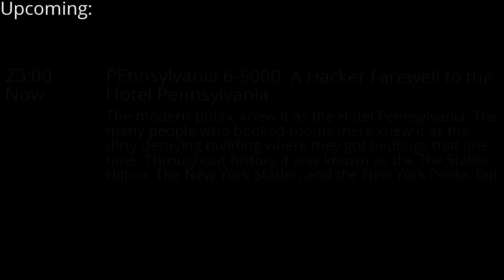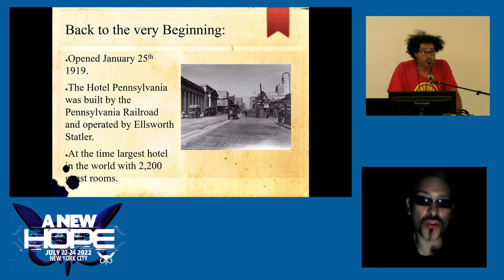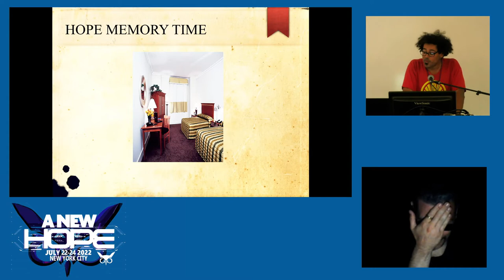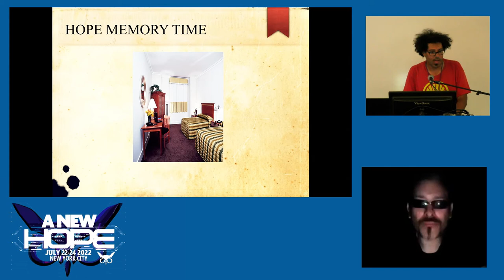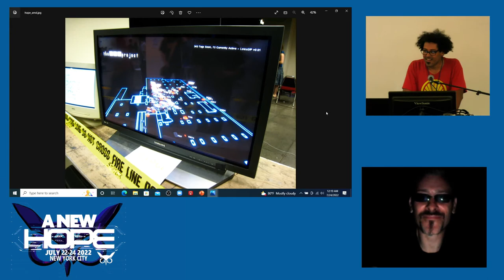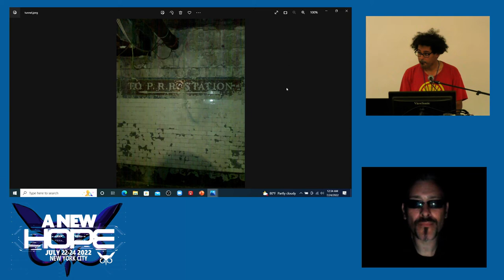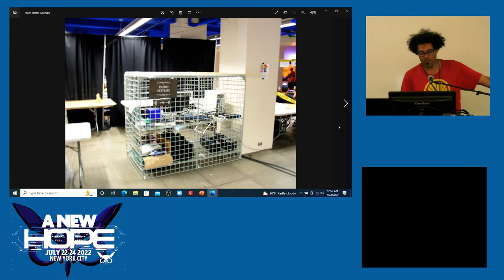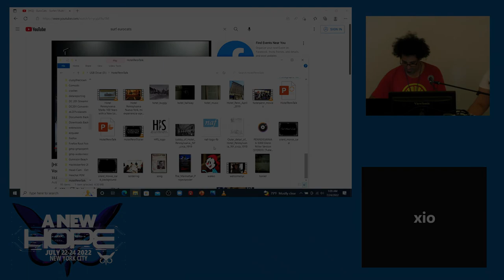A New HOPE (2022): PEnnsylvania 6-5000: A Hacker Farewell to the Hotel Pennsylvania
Saturday, July 23, 2022: 11:00 pm (DAC 206): The modern public knew it as the Hotel Pennsylvania. The many people who booked rooms there knew it as the dirty decaying building where they got bedbugs that one time. Throughout history it was known as the The Statler Hilton, The New York Statler, and the New York Penta. But to mischievous hackers every two years in New York City, it was simply known as home. This talk will be a dissection of HOPE's former abode as its strange history is examined. Secrets that never saw the light of day until now will be revealed and hacker stories that live in the hard drive of our minds will be shared. Attendees can also come up to the mic and share their stories, grievances, fairy tales, myths, epic yarns, and shocking truths about their own Hotel Penn memories committed to hacker record.

Sidepocket
xio